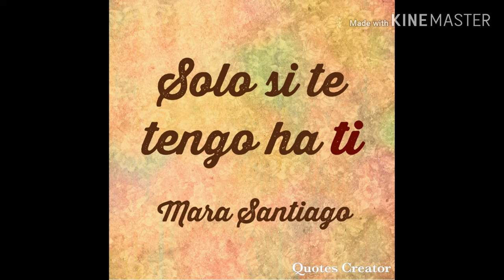Solo si te tengo ha ti "Mara Santiago"♨️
MUY IMPORTANTE PARA TODOS NUESTROS SUSCRIPTORES‼️activa las notificaciones en la campana. Para poder recibir información de todos los videos 📹
Gracias y ha disfrutar del canal y un abrazo para todos los que estáis ahora leyendo
Este post🍰 ‼️Dios os bendiga siempre ‼️

PAQUIRRI de Barcelona
Jose Manuel giles
Manuel amaya
David de OTXARKOAGA
Andrés de OTXARKOAGA
Edu de sabadel
Gordo de barcelona
Johan de Manresa
Josue de Tarragona
Enrique y Eva de la Coruña
Melody Muñoz
Marcos y mari de Valladolid
Gerson y Tania de Valladolid
Lupe silva
Jose Silva ( patera)
Gerson motoya
Gerson y Yanet
Rober de Burgos,
Julio cantares
Tony el niño
Manuel y Isamar
El Solo de alicante
El sisketo
Dani el Rayo
Jonathan y Deli de Alicante
Jaro jimenez
Arturo y belen de Valladolid
Ruben y Noemi de Asturias
Abraham de Pontevedra
Efrain de Aranda
Josue de Caspe
VIGOROSO de la mina
Samuel de la mina
La niña Raquel
Victor de san roque
Manu de san cosme
Alonso Vicente de mallorca
Fali de mallorca
Coro de Sevilla
El Rayo
Jesus muralla de talavera
Oscar Livo de talavera
Edu Junior de Zorroza
Ismael gabarre de Zabala
Manases gabarre de Leon
Pedro de Leon
Desi de Leon
Moises Barrul
Antonio Barrul
Aron de Santurce
Hernano Juanito
Hermano Nen
Hermano Ramonet
Jesus Barrul
Juan Ramon y Rocio
Hermano Aramis
Sheila Escudero
Maikel de Avila
Noe Escudero de Avila
Charo Jiménez de Benavente
Luis Garrido
Luis de Bernis 🇫🇷
Pepe de Bernis 🇫🇷
Juan y Mayra de Argentina 🇦🇷
Carlos de Argentina 🇦🇷
Janet de Uruguay 🇺🇾
Predicadores
PICHI de Barcelona
Antonio almoradi
Lolo Extremadura
Lucas de badajoz
Jesus Titi
Jose Titi
Miguelin de España
Momo plaza España
Valentín borja de Vitoria
Fernandito de Miranda
Jose patera
Miguel gonzalez
Dani del centro
Jose del centro
Diego adelki
Rizos de Logroño
Machacao dd Valladolid
Denis de Bilbao
Chuchi de Bilbao
Edu de zorroza
Valentin de Zorroza
Cesareo se Zorroza
Santi de Zorroza
Lelito poetuges
Yira Portugal 🇵🇹
Yoser de pemtecostes
Enrique de pentecostes
Arturo de SANSOMENDI
David de SANSOMENDI
Tio Manolete de SANSOMENDI
Rafa de Sevilla
Pepe pisa
Luis molina
Omara escobedo
Hermama alci
Faltan mas estoy terminandolo